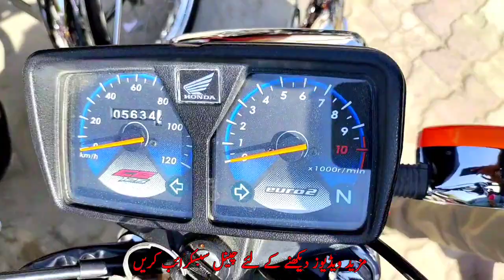used bike market Bahawalpur Jamshed plaza chikan Wala chowk 2023 latest second hand bike market 2023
This video is about used bike market in Pakistan wholesale market Pakistan 2023. sasti bike mandi Pakistan Honda CD 70 Used bike mandi bahawalpur Punjab Parkistan Honda 125. used bike 2023 sasti Used bike mandi Pakistan. Honda 125 second hand Good condition bike market. second   se Used bike mandi big city used bike market.